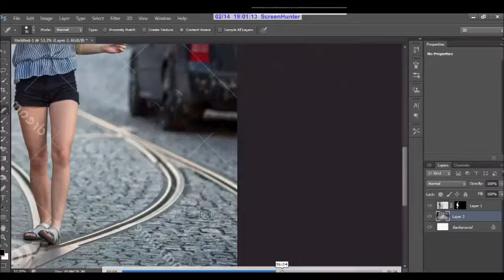photo editing | Photoshop tutorial | background changing